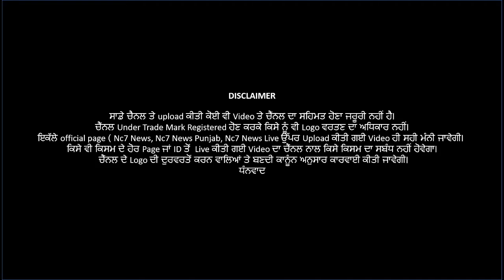(V.1599) 100 ਲੋਕਾਂ ਦੀ ਮੌਤ ਤੋਂ ਬਾਅਦ ਜਾਗਿਆਂ ਪ੍ਰਸ਼ਾਸ਼ਨ || Nc7 News || ਪੰਜਾਬੀ ਖਬਰਾਂ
100 ਲੋਕਾਂ ਦੀ ਮੌਤ ਤੋਂ ਬਾਅਦ ਜਾਗਿਆਂ ਪ੍ਰਸ਼ਾਸ਼ਨ  || Nc7 News  || ਪੰਜਾਬੀ ਖਬਰਾਂ |
100 loka de maut to badh jagi police